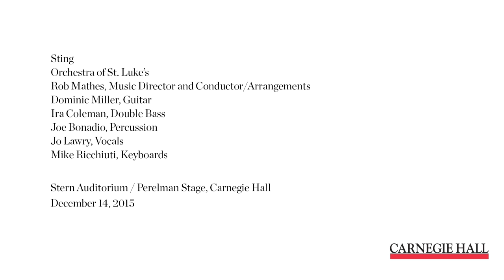Sting at Carnegie Hall: Roxanne (Excerpt)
Sting performs Roxanne reimagined for symphonic arrangement.

This performance was captured on December 14, 2015 in Stern Auditorium / Perelman Stage.